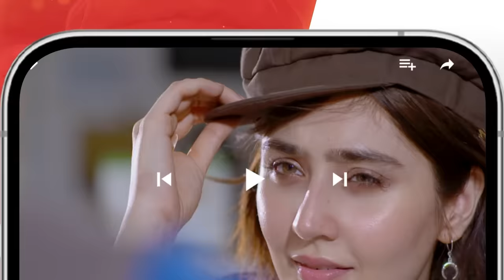Namak Haram Episode 14 [CC] 2nd Feb 24 - Sponsored By Happilac Paint, White Rose, Sandal Cosmetics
Sponsored By Happilac Paint, White Rose Hair Remover Cream, Sandal Cosmetics

CAST:
Imran Ashraf
Sarah Khan
Babar Ali
Sunita Marshal
Anika Zulfikar
Mohsin Ejaz
Sajawal Khan
Salma Asim
Nabeela Khan